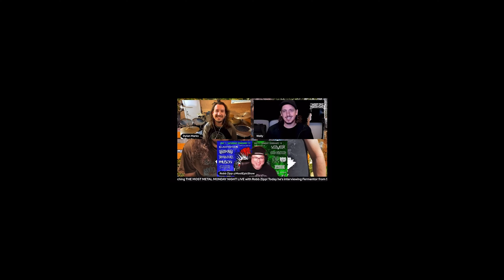Fermentor "Vortex" (Official Video)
“Vortex” was improvised in the studio by Fermentor for the album Release Me.

(FLASHING WARNING)

Drums: Dylan Marks
Guitar: Adam Wollach

Engineering: Ben Moore
Asst Engineering: Dale Holland

Filmed by: Luc Hollywood and Fermentor
Edited by: Adam Wollach

Recording, mixing, & mastering: Adam Wollach